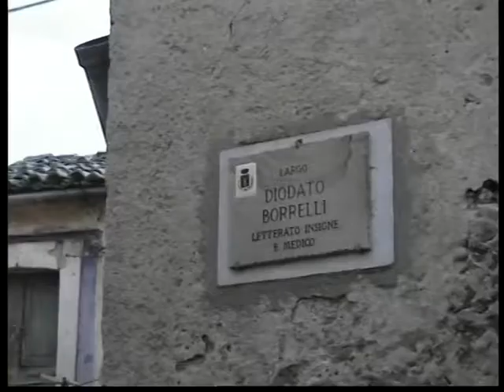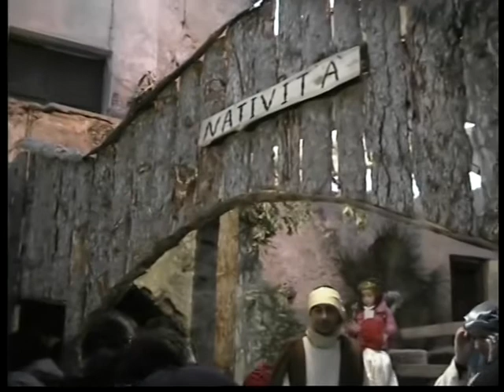Presepe vivente 2 parte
Presepe vivente itinerante a Santa Severina 4 genn 2015